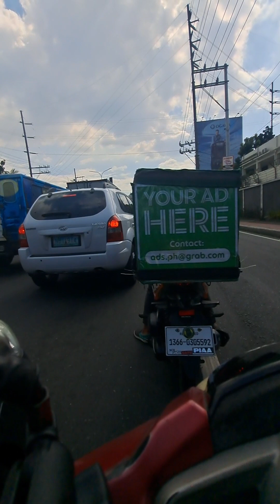motowolf cellphone holder mirror mount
model: MDL2821